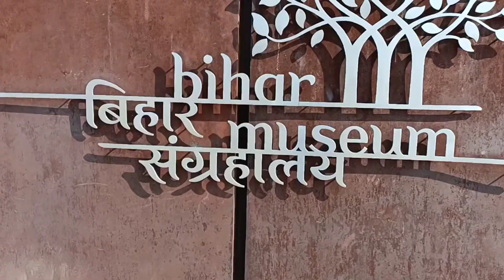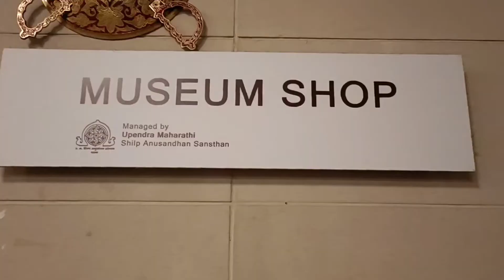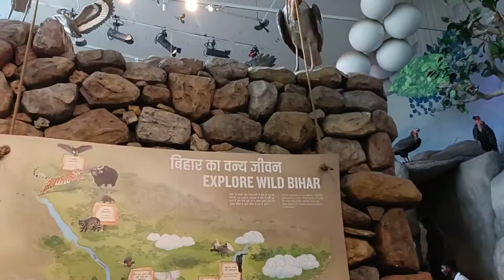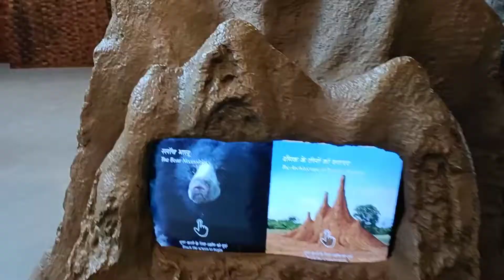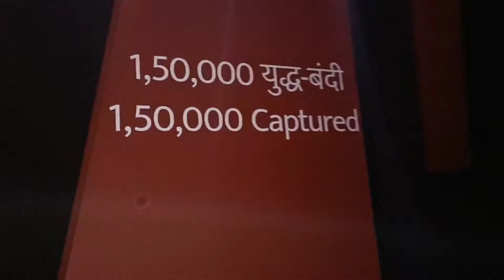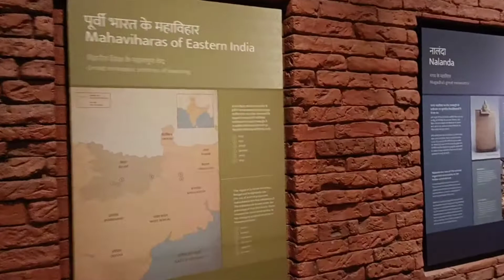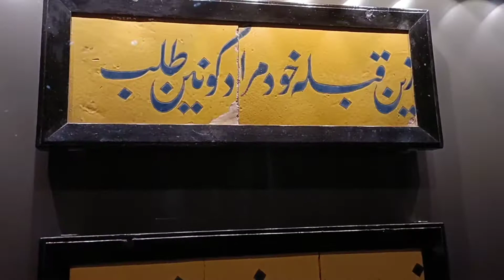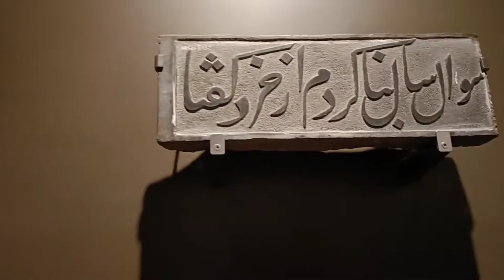Bihar museum Patna बिहार संग्रहालय पटना vlog 2022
Hello friends

Maine is vlog me bataya hai ki aap Patna Bihar museum me kaise ja sakte hai
or Museum ko bhi dikhaya hai
ummid krta hu ke aap ko ye vedio acha laga Hoga